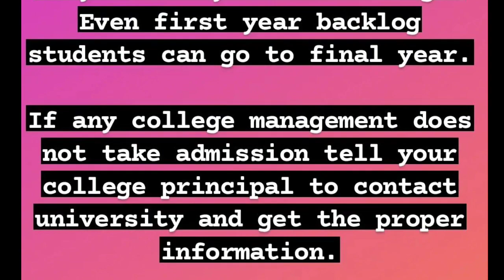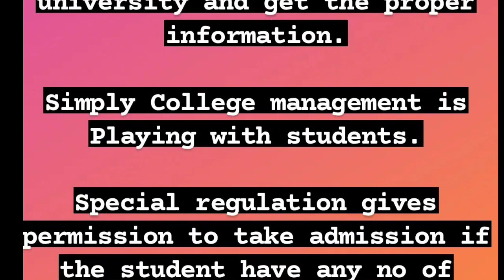VTU IMPORTANT UPDATE REGARDING YEAR BACK SYSTEM AND DETAIN SYSTEM|students solution